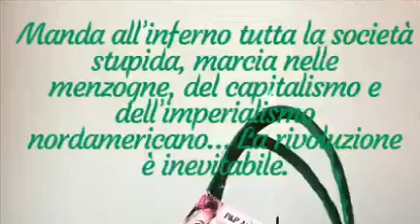Frida Kahlo Bags borse invernale Made in Italy by Paola Pizzaferri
NUOVI MODELI PIÙ DA 30 diversi FRIDA BAG TUTTI PEZZI UNICI Made in Italy

Sei una donna forte? Sei una donna a cui piace l’originalità e distinguersi del branco? Allora prendi tua borsa Frida… appena creata per urlare la libertà!

Il mio hobby
La mia passione
Rendere uniche le donne con le mie creazioni